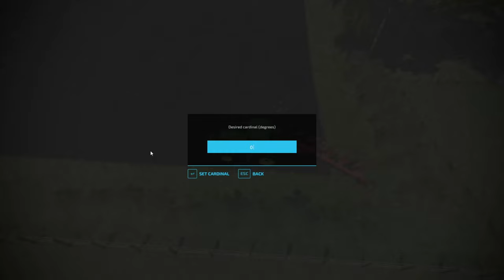Preparing fields for sowing | The Old Stream Farm | Farming Simulator 22 | Ep.1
Today we are in The Old Stream Farm in Germany,

This time we will plow, and also pick up some stones already. First we are going to sell the Pöttinger Servo 25 with the John Deere 7810, and buy the Agro Masz Pov 5 XL. Once the sale is made, we drive to field 2 to plow. After we have finished with field 2 we will plough field 1 as well, and when we have finished with that we will spray everything. Then we park the plow. Then we go with the Fendt Favorit 515c to sell the Nordsten HK 25 + NS 3030 and buy a new seeder and disc harrow. These are the Amazone D9 4000 and the Franquet Synchromix. We park these in the barn, and next we go to the store with the John Deere 7810 to buy the Elho Scorpio 550, so we can pick up the stones. We already do this on field 1, when that's done we'll dump the stones on the farm, and that's it!
🖥 Pc-specs:
Processor ⤇ Intel Core I7-10750H
Motherboard ⤇ Micro-Star International MS-16U7
Graphics Card ⤇  NVIDIA GeForce GTX 1660 Ti
RAM ⤇ 2x8GB 3200MHz DDR4 Kingston
SSD-1 ⤇ Western Digital 500GB
HDD-1 ⤇ Seagate 1000GB
🎵 Songs:
Intro ⤇ Let Me Down Slowly - Alec Benjamin
Outro ⤇ Cool - Tobu & Wholm & Blume
0:01 - 0:12 ⤇ Intro
0:13 - 2:36 ⤇ Silence
2:37 - 5:02 ⤇ Obey
5:03 - 7:41 ⤇ Feel
7:42 - 10:42 ⤇ Crzay
10:43 - 13:22 ⤇ On
13:23 - 16:10 ⤇ Wounds
16:11 - 19:15 ⤇ Alive
19:16 - 21:47 ⤇ Grow
21:48 - 21:51 ⤇ Time
21:52 - 22:14 ⤇ Outro

Version with full credits can be found in this document!